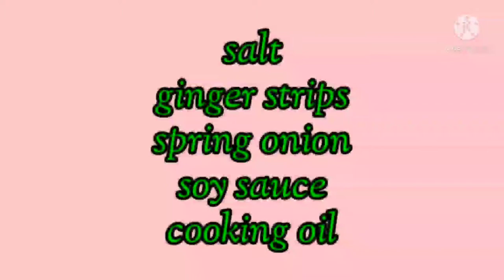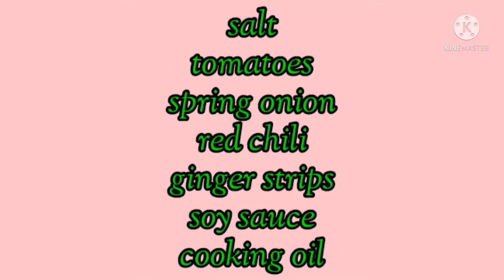Steamed Pompano / Steamed Bangus